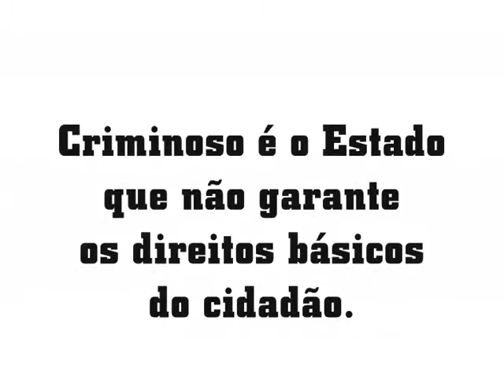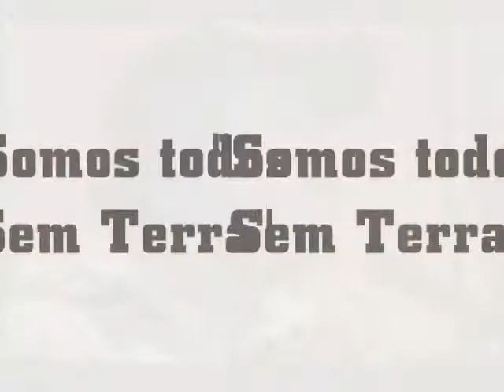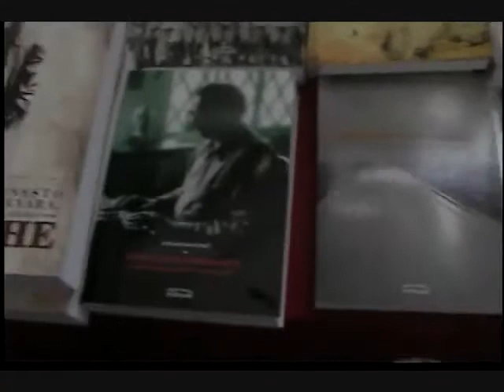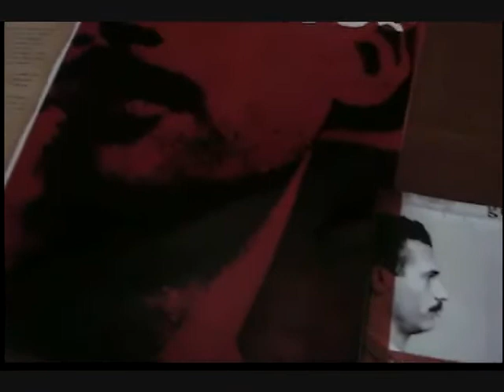Somos Todos Sem-Terra (MST) : Contra a Criminalização dos Movimentos Sociais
Ato do MST no Rio de Janeiro, no auditório da Associação Brasileira de Imprensa (ABI) na quarta-feira (9/12), contra a criminalização dos Movimentos Sociais...

Filmagem e edição por: Eliseu Pirocelli e Danilo Georges